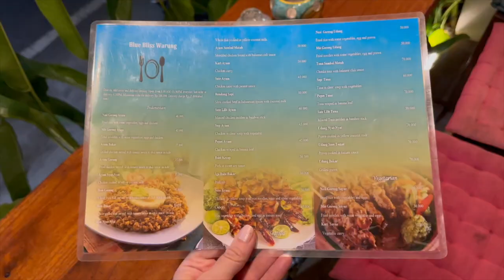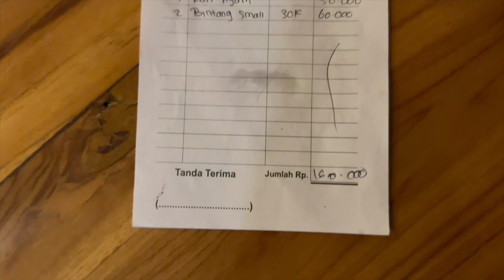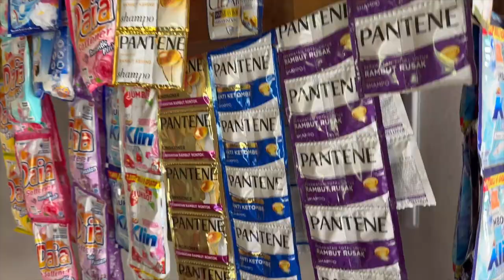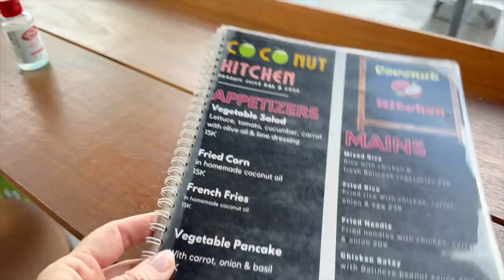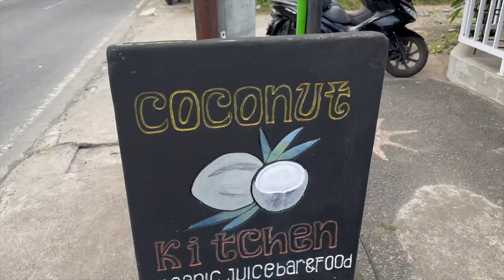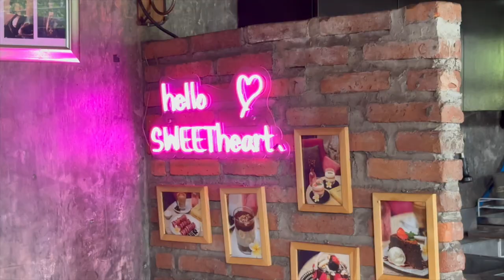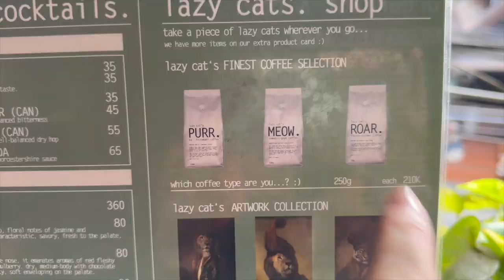Exploring UBUD 🇮🇩 BALI! First Impressions and visiting the FAMOUS Lazy Cat Cafe! Don't miss this!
UBUD, Bali! Join us on an incredible journey as we explore the captivating beauty of Ubud, Bali for the very first time. Immerse yourself in the rich cultural heritage, lush landscapes, and vibrant atmosphere that Ubud has to offer. From breathtaking rice terraces to ancient temples, we'll take you along as we uncover the hidden gems and share our unforgettable first impressions of this magical destination.

Take a look at the main strip with us and see the famous Lazy Cat Cafe a must visit cafe when in Ubud, Bali!

00:07 arriving in Bali, Indonesia
00:33 late night stroll to find food in Ubud
00:48 Blue Bliss Warung in Ubud
00:56 our first Bintang in Indonesia!
01:08 trying kari ayam and babi kecap in Ubud
01:50 Room Tour
03:50 checking out a local store in Ubud
06:20 getting our scooter in Ubud, Bali
07:53 scootering around Ubud
11:15 The famous LAZY CAT CAFÉ in Ubud!
14:05 getting gas (fuel) in Ubud

We are JENN and LEON. We are a Canadian and British couple that has been traveling the world FULL TIME since 2021. Our vlogs are helpful to those looking to travel abroad, slow travel, budget travel, fast travel and luxury travel.  We hope to help inspire and encourage others to make their travel and life dreams become a reality!